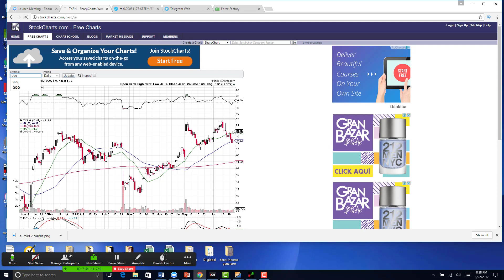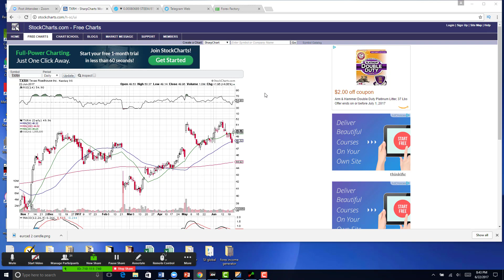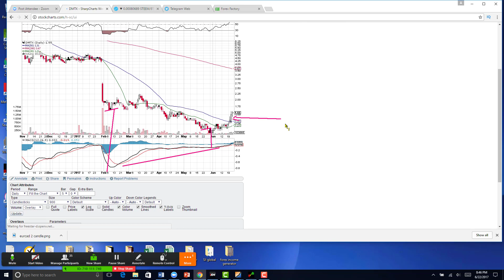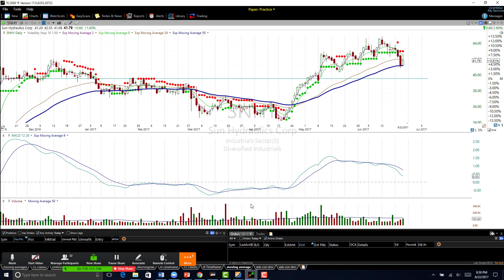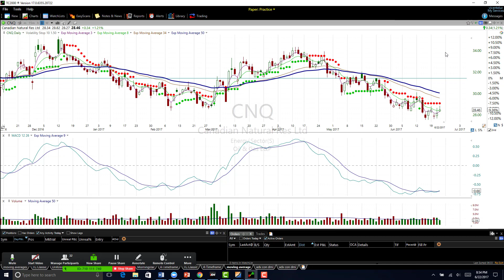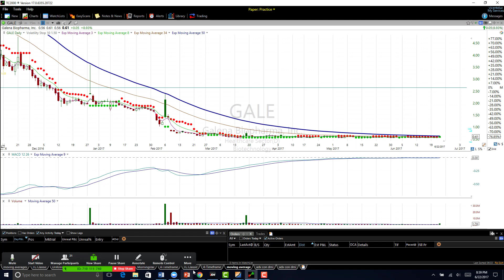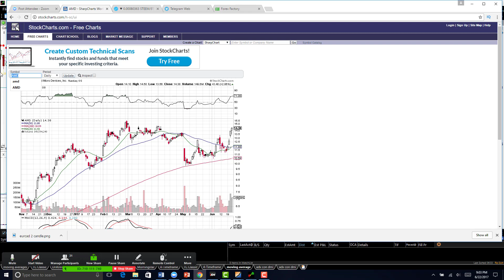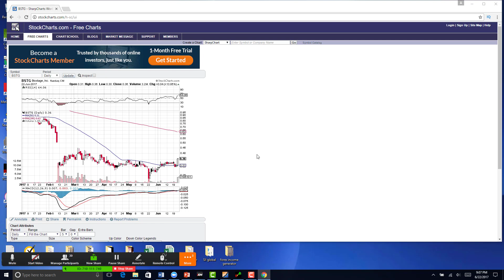Club de Bolsa de Valores Junio 22